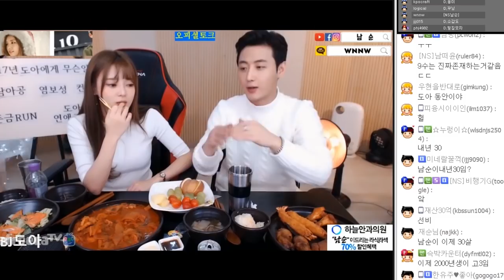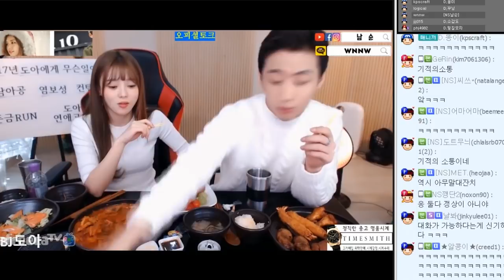【도아♣하이라이트】 일과 사랑...사랑과 일 " 난 너만있으면돼!!" (feat.남순)